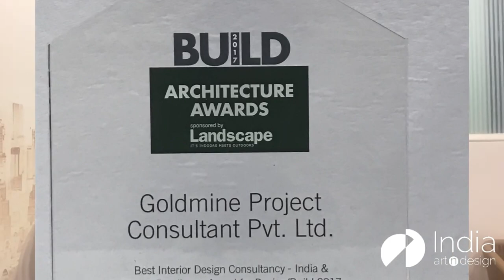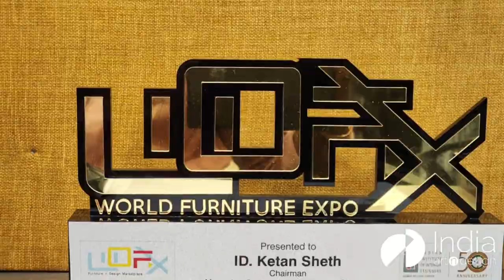Limelight: Designer of the Month January 2024 : Ketan Sheth, Goldmine Project Consultant, Mumbai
Steadfastness, enthusiasm and a raring-to-go nature describes ID Ketan Sheth – Chairman of Indian Institute of Interior Designers - Mumbai Regional Chapter (IIID-MRC) 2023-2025. With a calm demeanour that belies the passion within, Sheth expounds a philosophy that resonates with and reflects the untiring efforts of the multitude of the designer’s community!

Limelight puts the spotlight on a creative's philosophy and repertoire. It presents an insight into not just the design process, but the principles and values that are the backbone of their professional practice. Created in Association with the Architects/Designers themselves, Limelight examines and highlights a professional's design approach as much as it does the impact it has on the society and the environment.

Copy Editor: Venessa Thomas
Video Recording: Team Goldmine Project Consultant and Services LLP
Concept & Creative Direction: Lalit Hira
Video Editor: Kalpak
All visuals courtesy of Goldmine Project Consultant and Services LLP
Photograph of Utpal Sanghvi School - credits: Ar. Ajit Jhaveri of AVM Arch